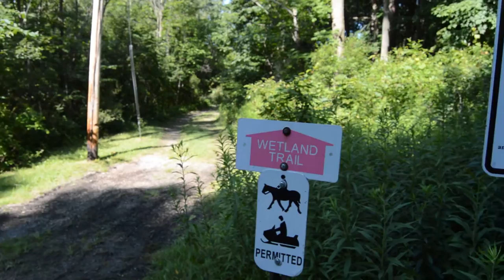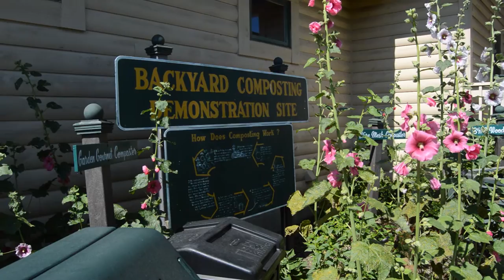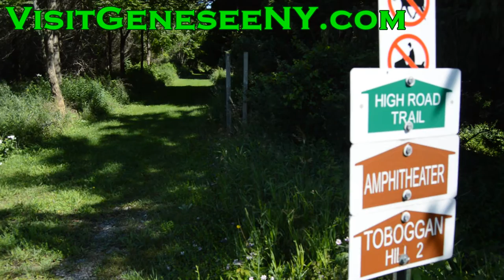Genesee County Park, Forest & Interpretive Center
Genesee County Park, Forest & Interpretive Center in East Bethany, NY is 430-acres of fun, exploration and learning. The park is open year-round and features over 10 miles of multi-use trails, a beautiful interpretive center, picnic shelters and wonderful programming.